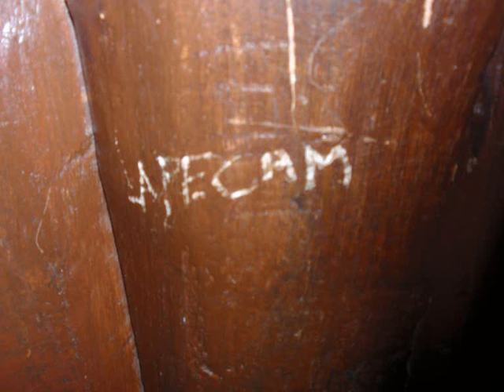Journée Astérix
Pas de descriptio